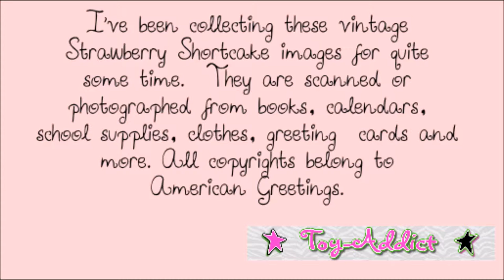…Vintage Strawberry Shortcake Images Part 5~ Crepe Suzzette, Huckleberry, Lem & Ada ~ Toy-Addict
Children are not the primary audience for this video.  This content was created with adult viewers in mind. Adult collectors of nostalgia and pop culture are the intended audience. Toy-Addict does not collect information about any viewers.  Viewers are not encouraged to share any personal information.  Under the Code of Federal Regulations 16 cfr 321.2, this video shall not be deemed as directed to children. Meet Strawberry Shortcake's Friends Crepe Suzzette with her Poodle Éclair, Huckleberry Pie with his pup Pupcake, and the twins Lem & Ada with their pup Sugar Woofer.  All dogs!  Dogs are the best!  Who is your favorite?

These images have been saved over the past 15-20 years are were not meant for high quality video, so please excuse their pixilation.

Make sure to see Parts 1-4 of this series!

Toy-Addict EBay Store